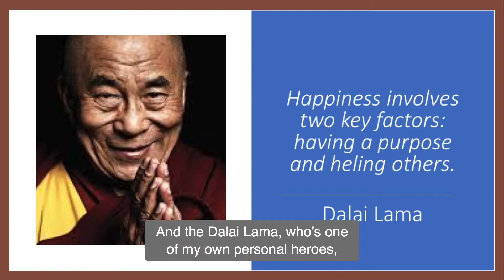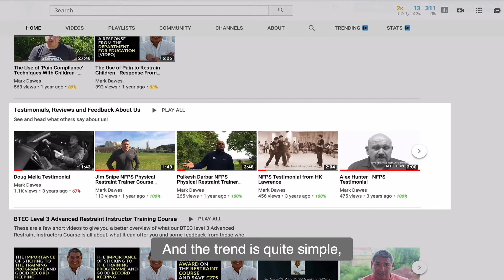Why Do We Help So Many People?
The short answer to that question is because we like to. Simple really.
Also, many years ago I was told that you had to give before you could expect to receive and that has always stayed with me to this day.

But this is not just my thinking. This is the thinking of people far greater than me, such as Zig Ziglar, the Dalai Lama, Vicktor Frankl, Napoloeon Hill, and many others.

But it is a simple strategy. If you want to be successful, help others succeed.

Mark